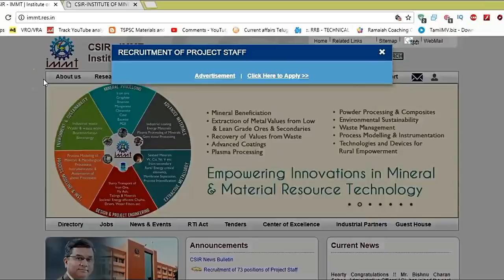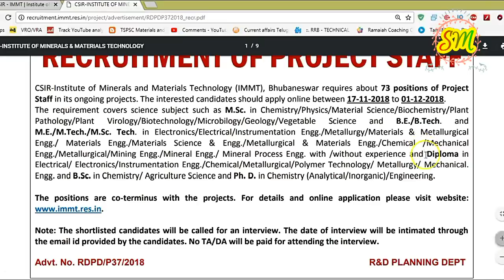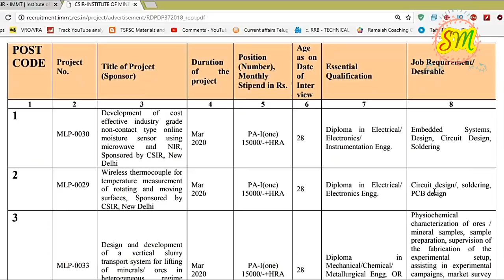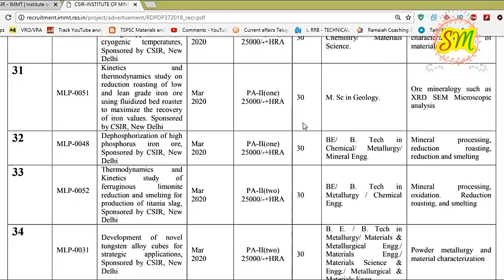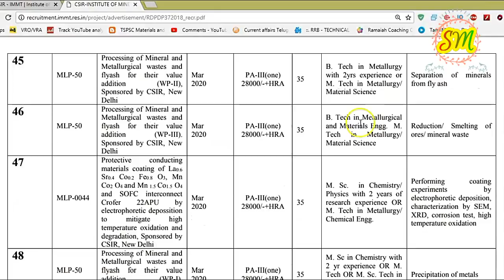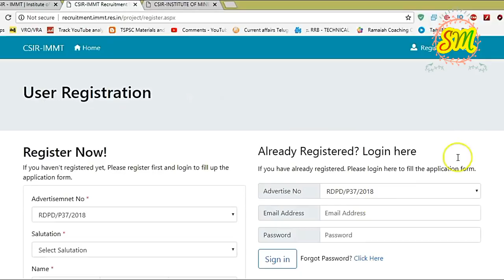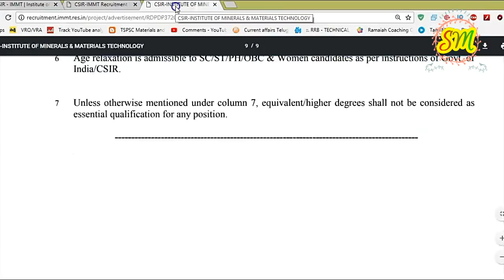73 project staff posts fill by csir- IMMT for all aspirants By SRINIVASMech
73 project staff posts fill by csir- IMMR  for all aspirants  By SRINIVASMech